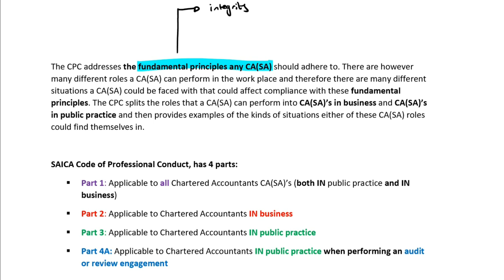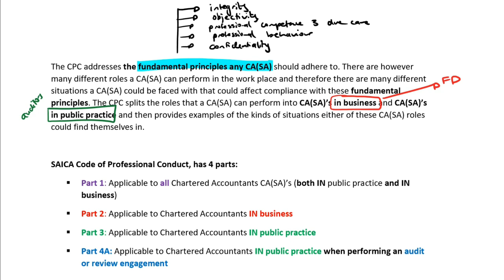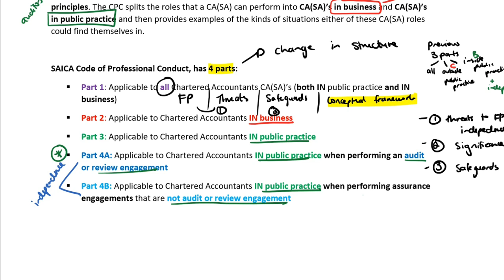Fundamental principles of a CA(SA). The Revised Code of Professional Conduct.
In this video Candice De Nobrega CA(SA) provides an overview of the Code of Professional conduct and the structural changes in the revised version.